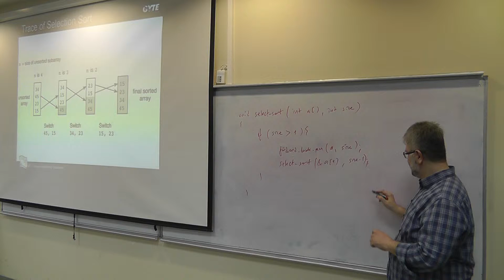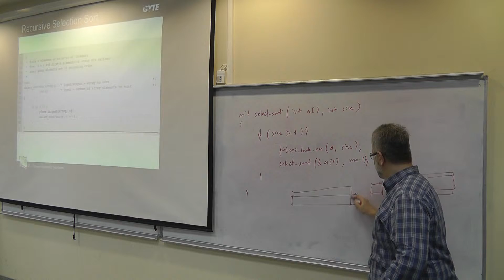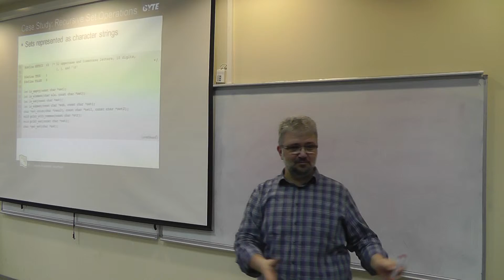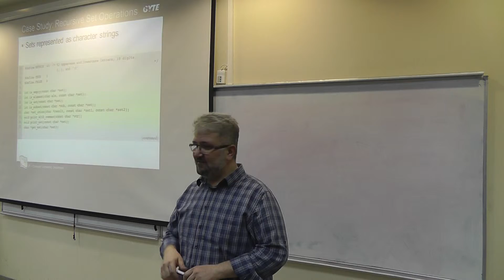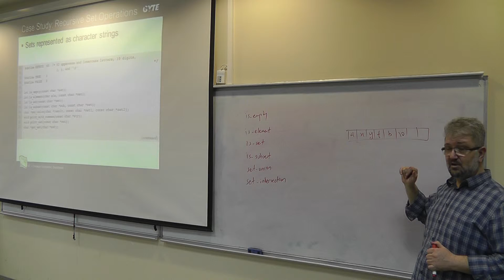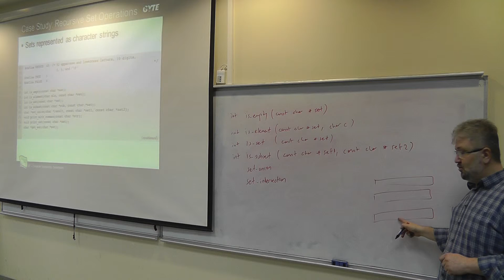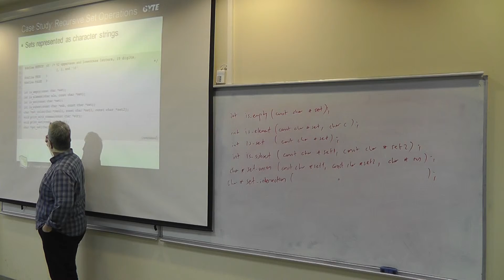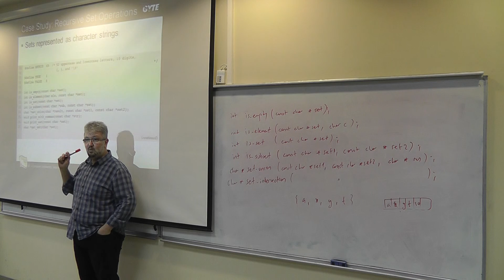CSE 102 Lecture 16 part 4 09.04.2015 Spring